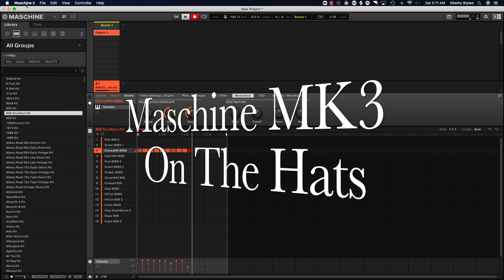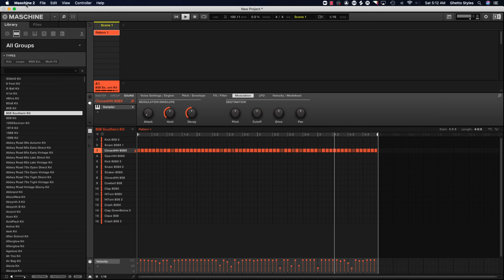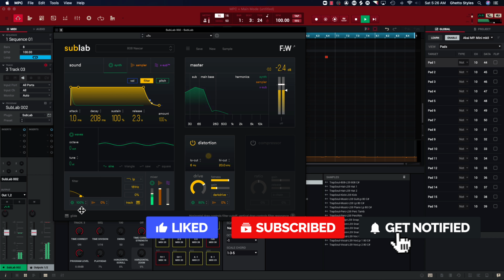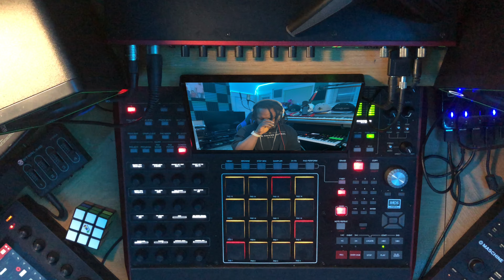Turn Up - MPC X Beat Making - Almost No Talking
Welcome to the Chop Factory!

All beat making no talking. Just a quick beat video. Hope you enjoy. Plugins I use can be found below.

BeatTheBlockUp.com
BlackOwnedApparel.com

Purchase the new Akai Professional MPK Mini MK3

-Where I Get My Samples-

-My Favorite VSTs-

M-Audio CTRL49
Akai MPK MIni MK3
Akai Professional LPK25 Wireless
Shure SM7B
sE Electronics DM1
Numark Mixtrack Pro 3
My Stereo Monitors
My Old Starter Keyboard
Camera Lense
Studio Mic
Dual Keyboard Stand
Computer Monitors
USB Hub
USB-C Dongle Hub